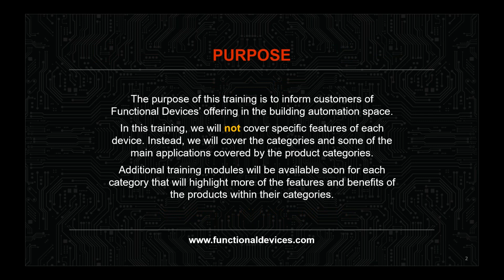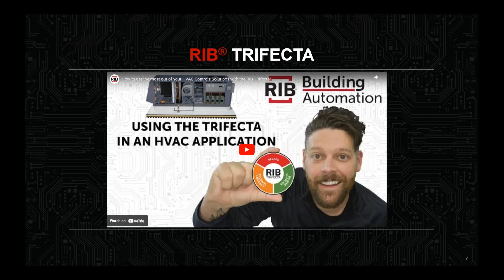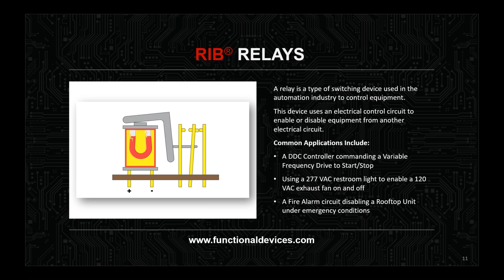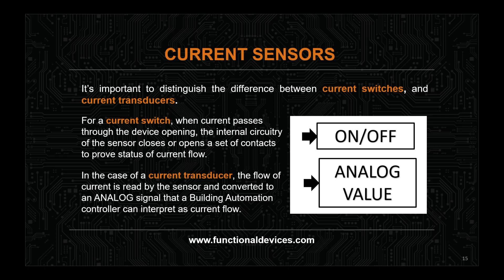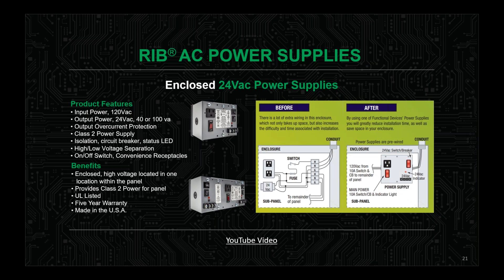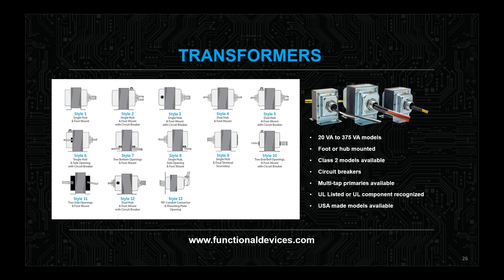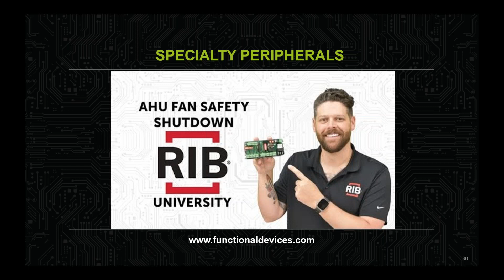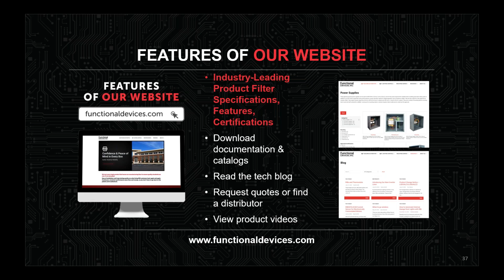A Comprehensive Webinar on RIB Building Automation Product Categories by Functional Devices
Controls Central: A Comprehensive Webinar on RIB Building Automation Product Categories by Functional Devices